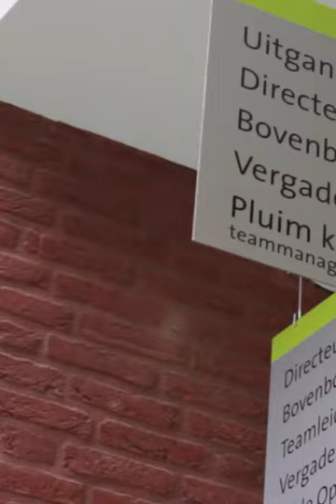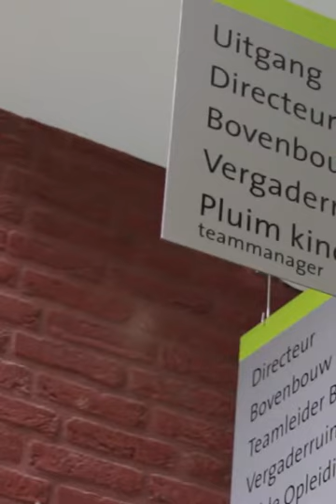interview 4 v2